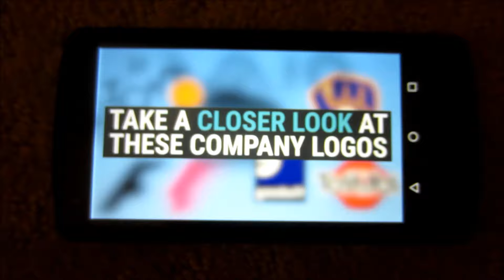NEED TO LOSE WEIGHT! - VlogsWithLinda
Peg Perego Rialto